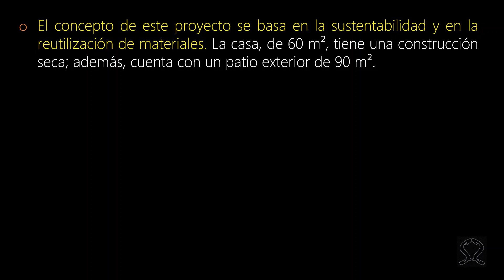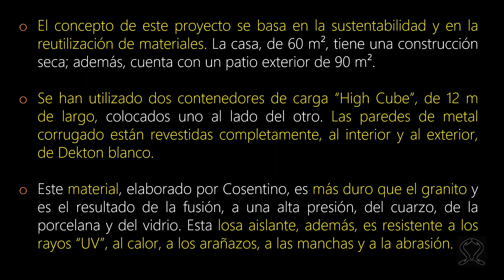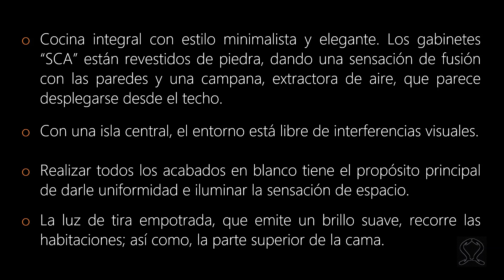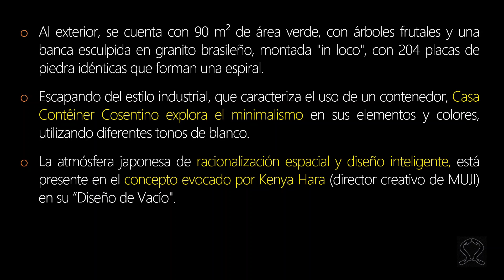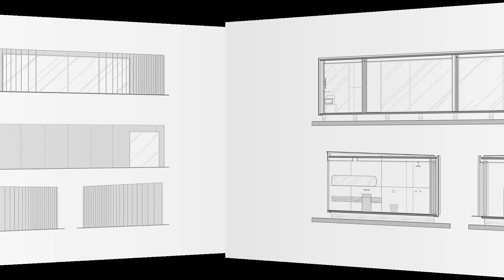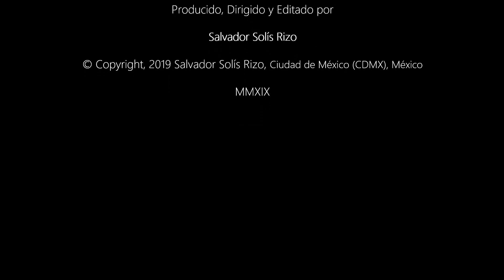Casa Cosentino | Arquitectura con Contenedores | Cargotectura en Brasil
Arquitectura con Contenedores | Casas Contenedor | Contenido Innovador | Alternativa Eco-amigable | Plan - Diseño - Ejecución | Fases de Construcción | Ventajas - Desventajas | Consejos | Casos de Éxito y de Estudio | Libros Guía | Optimiza tu Presupuesto | Ideas | Artículos.

Bienvenid@ al Video Canal: CASA CONTENEDOR - LA ALTERNATIVA

Guías de Arquitectura con Contenedores | Cargotectura Ecológica y Sustentable | Inglés y Español | ¡Disponibles en línea desde 15 Países!

Estados Unidos

Reino Unido

Países Bajos